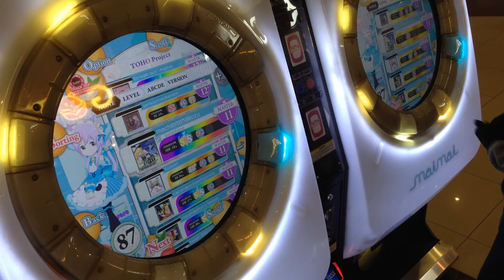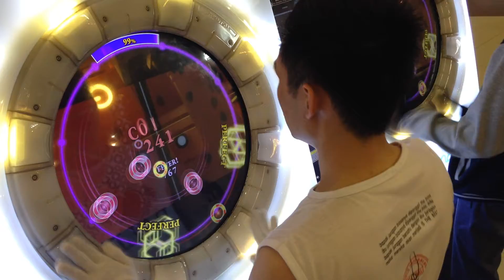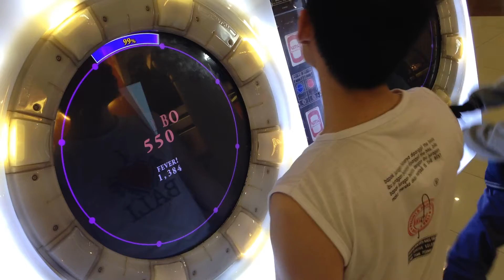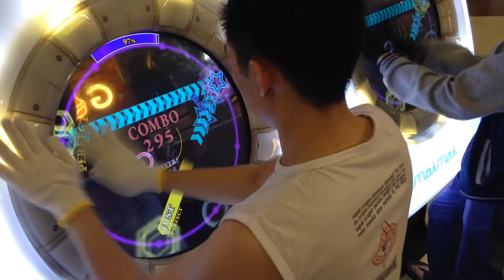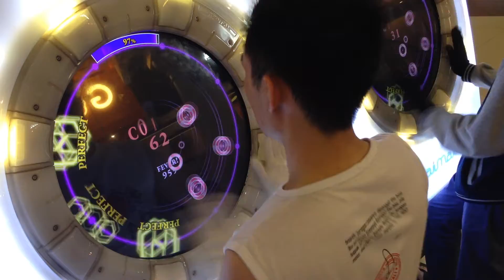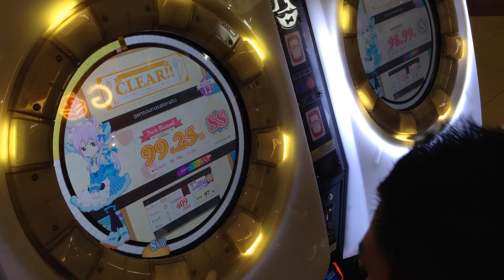[MaiMai MiLK+] Dokuru {Title Achievement}